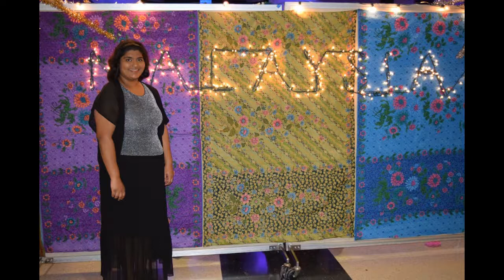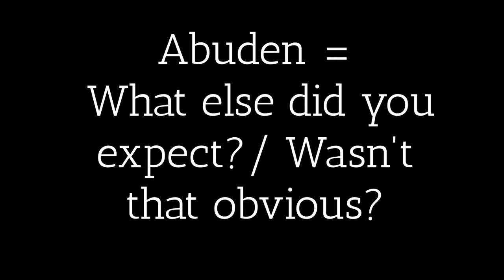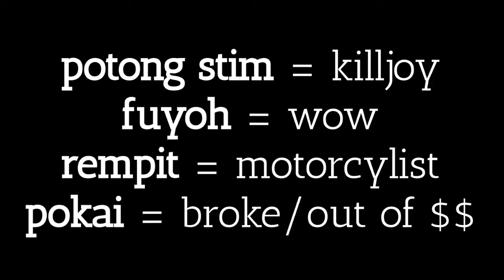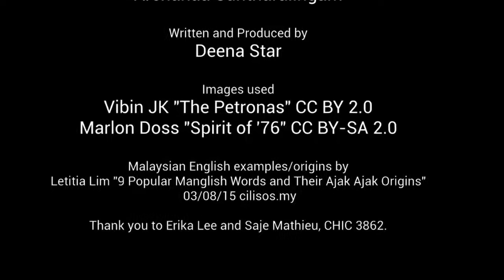Archanaa Suntharalingam: Immigrant Stories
Archanaa's story about Malaysian English

immigrantstories.umn.edu